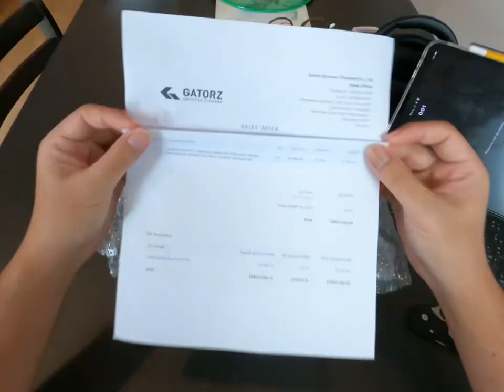Quick unboxing: Gatorz Magnum ballistic photochromic inferno lenses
And yes i will be talking in the full review.